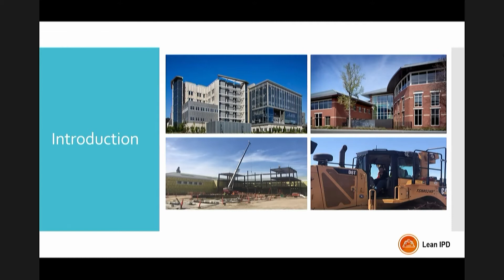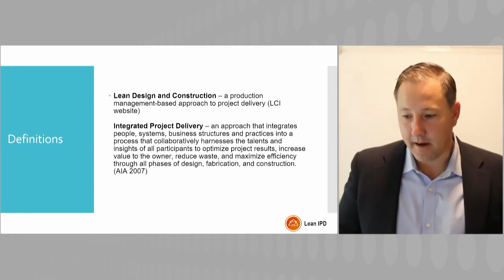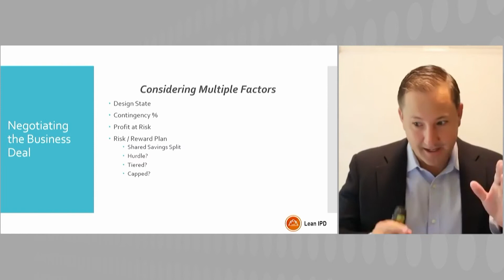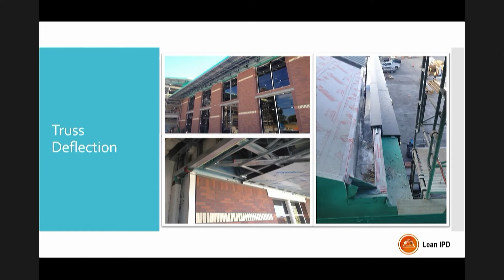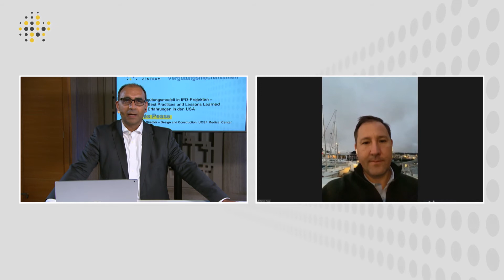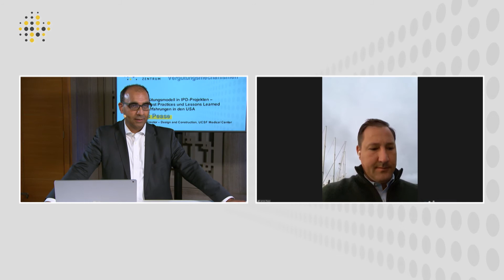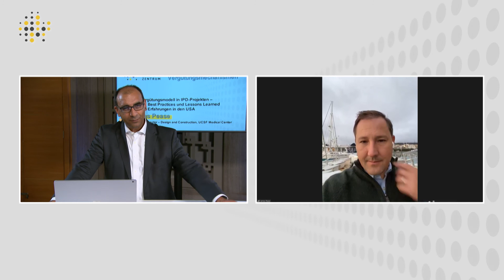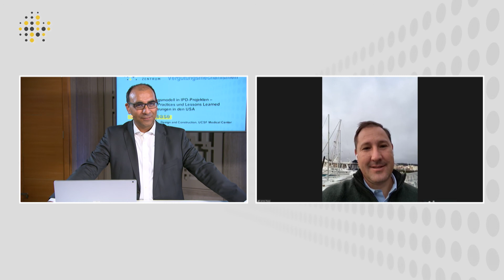2021 IPA Konferenz Video 09 Vergütungsmodell in IPD-Projekten (DE)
Das Vergütungsmodell in IPD-Projekten - Aktuelle Best Practices und Lessons Learned aus den Erfahrungen in den USA
James Pease, Executive Director - Design and Construction, UCSF Medical Center